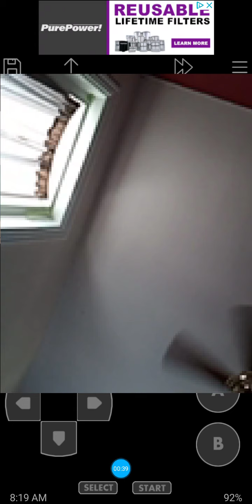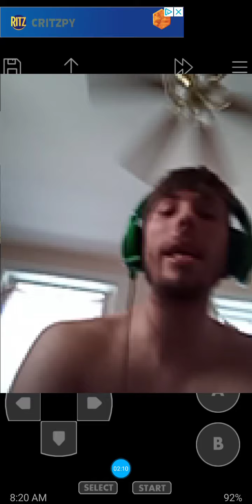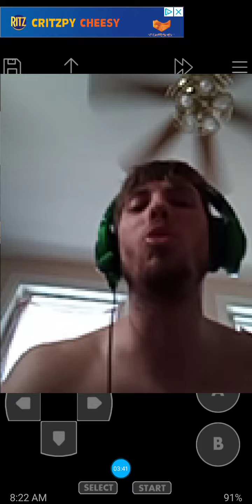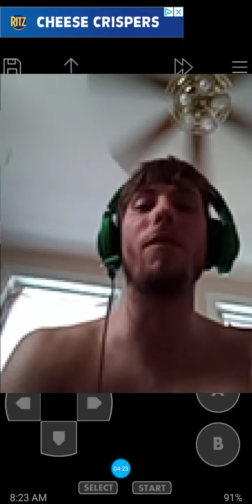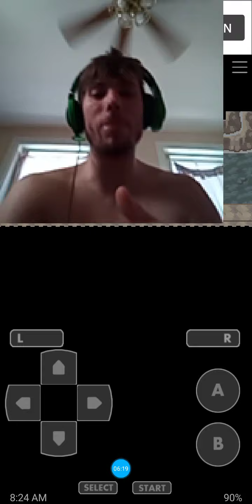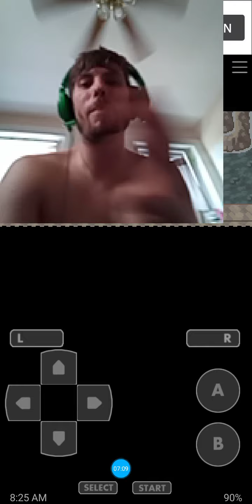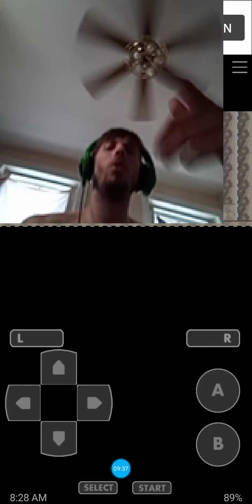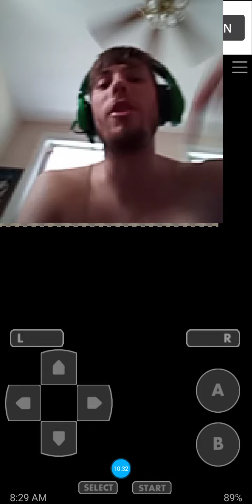name drops and bars